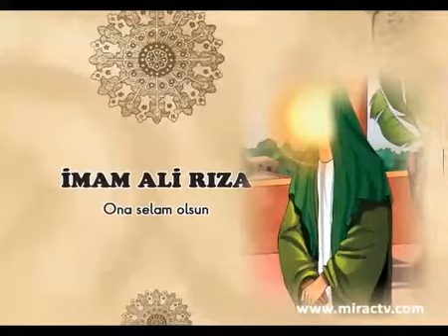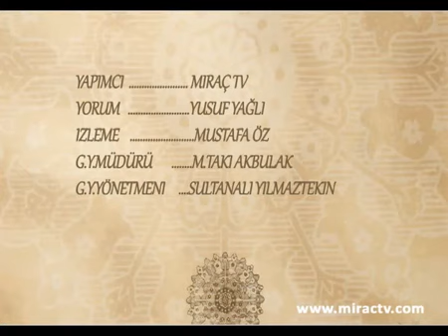İmam Ali Rıza (a.s) Hayatı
Çizgi Film